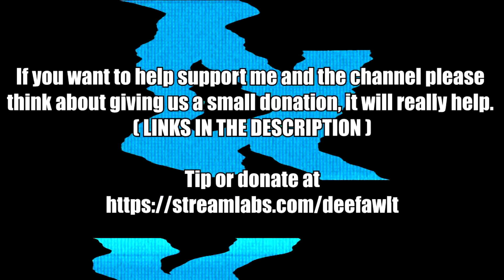GUTS VS THE GODHAND from BERSERK in Soul Calibur VI